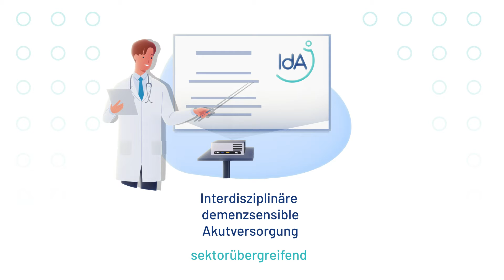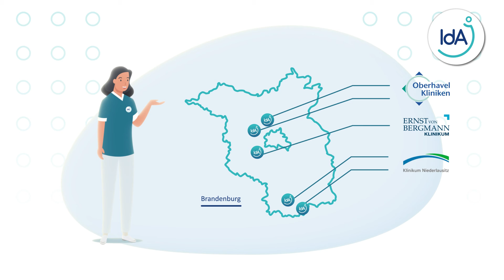Erklärvideo für Gesundheitsprojekt - idA - Verklickern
Das Projekt idA hilft Patienten mit Demenz, wenn diese ins Krankenhaus müssen. Wie genau das funktioniert, erfahren Sie in diesem Verklickern Erklärvideo!

Ihnen hat unser Erklärvideo gefallen und Sie möchten ein eigenes für Ihr Unternehmen? Sehr gerne! Wir erstellen Erklärvideos für die verschiedensten Bereiche und Zielgruppen.

Sie wollen selbst ein Verklickern-Erklärvideo?
Kontaktieren Sie uns für ein Erstgespräch und wir erstellen ein kostenloses Erstkonzept für Ihr Erklärvideo:

Hat Ihnen das Erklärvideo gefallen? Dann kommentieren, liken oder teilen Sie das Video.